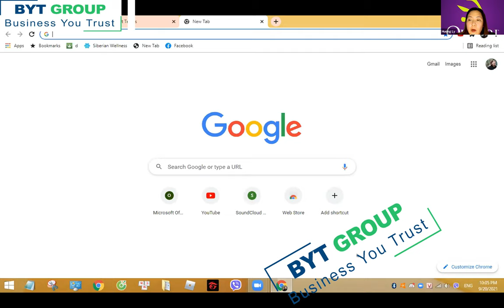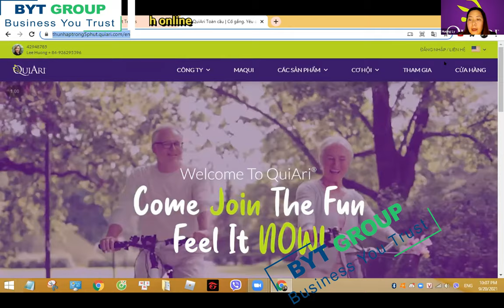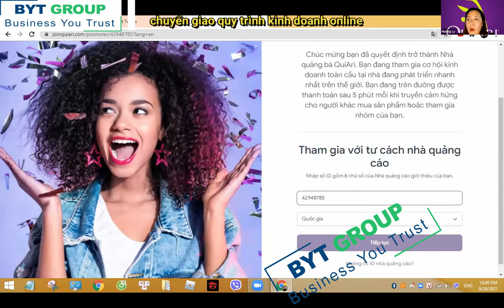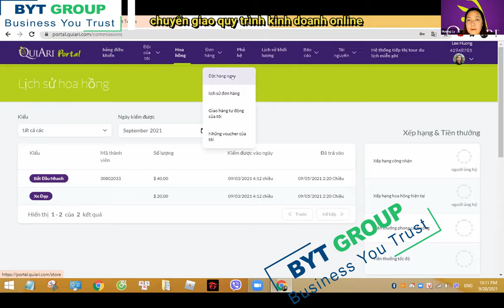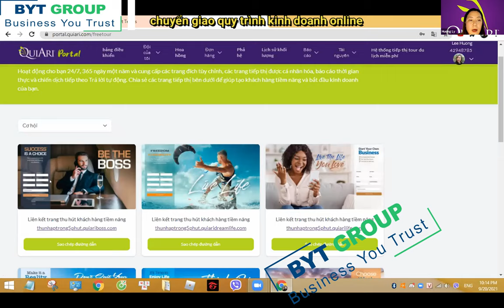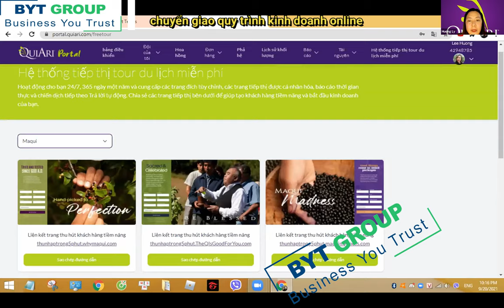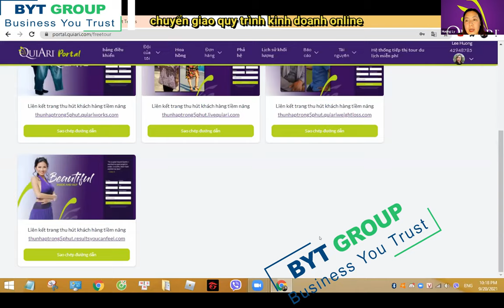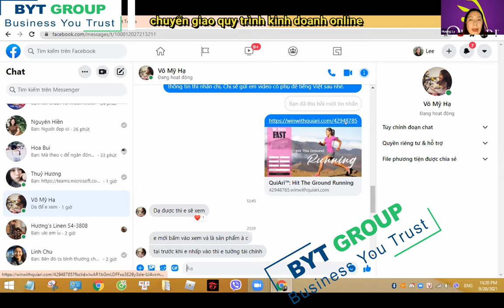Giới thiệu trái maqui và các bộ sản phẩm quiari